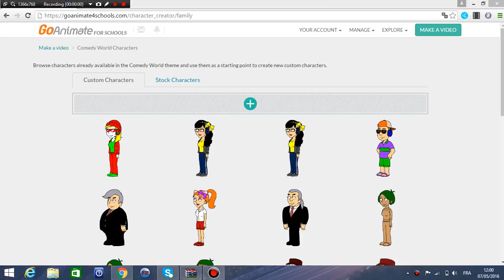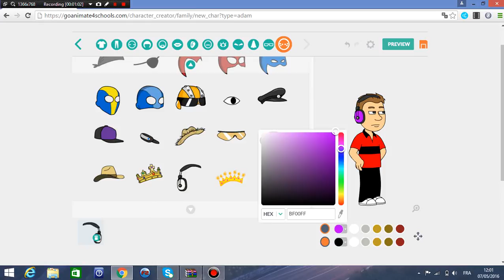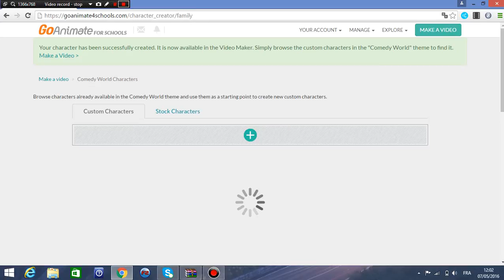How To Make My Avatar On GoAnimate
For Those Who Don't Know How To Make My Avatar. Credit To Everybody, Except VGCP/UTTP/THDTC Members!